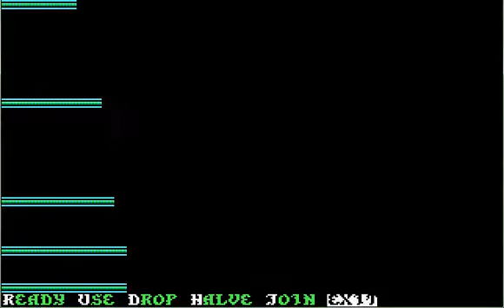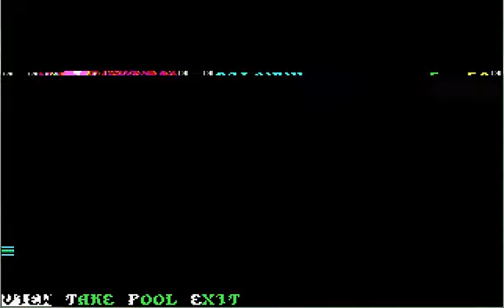Let's Play "Champions of Krynn" Part 36 - The Final Battles!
Let's Play the first of the SSI Gold Box AD&D Dragonlance games: "Champions of Krynn"!

This is it! The final series of encounters with Myrtani and his forces! These really weren't all that difficult, to be honest...

Also, WE LOSE ALL OUR GOOD STUFF!  STUPID GOOD ARMIES!

Lastly, if you decide to hit up the magic shop in Jelek after the game ends, don't bother, it's not there.

Next Gold Box game will be Gateway to the Savage Frontier!